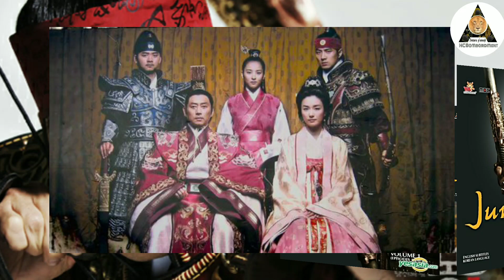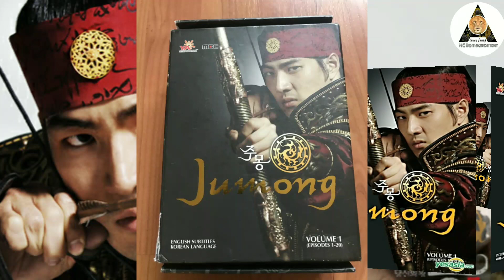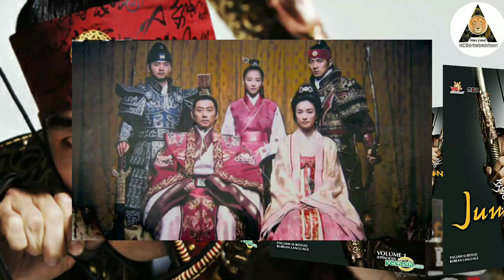MENYA VYINSHI UTARUZI KURI JUMONG(Song Il Kook)//Amateka Yiwe Kuva Akivuka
WELCOME IN OUR EMPIRE🙏
HERE IS WHERE YOU DESERVE TO BE ✔

Pick your own dreams and go after them so that one day when it's turn to reality you're the first one to Notice.

MENYA VYINSHI UTARUZI KURI JUMONG Yakunzwe Kw'isi Yose//SONG IL KOOK NI MUNTU KI